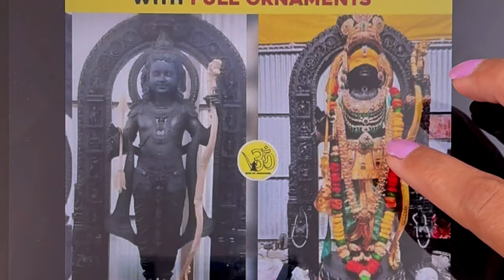रामलला मूर्ती Exclusive Drawing | Ramlala ji Idol Detailed Drawing 😍 | Lord Shri Ram Ayodhya Drawing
Draw with me a beautiful drawing of Ramlala moorti scheduled to be unveiled in the Ayodhya Ram mandir using color markers. Please do checkout other fun and easy drawing tutorial videos on my channel

1. A4 paper
2. HB Pencil
3. Black marker
4. White marker
5. Charcoal pencil
6. Blending stump
7. Color pencils